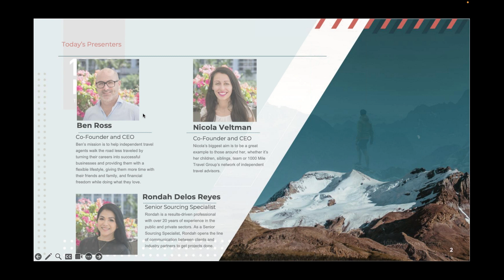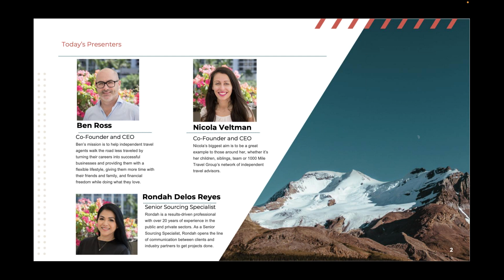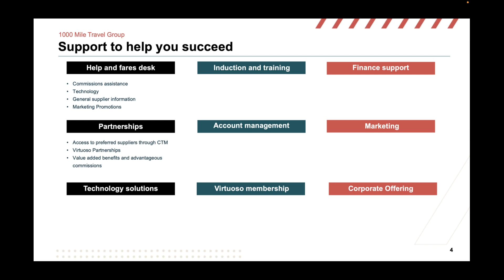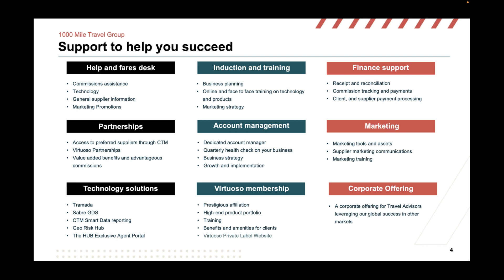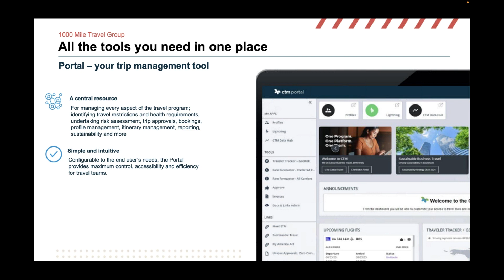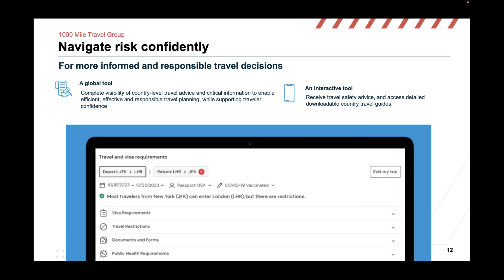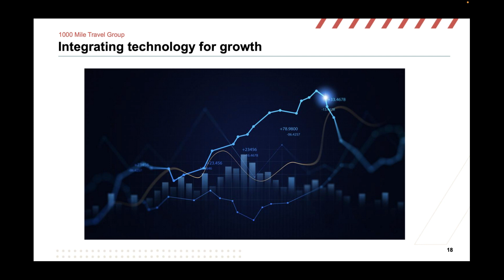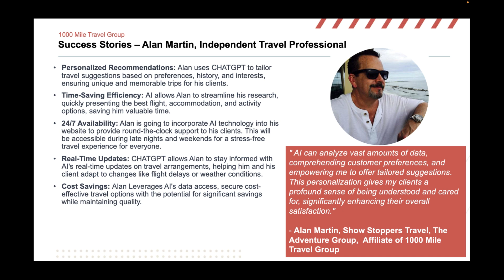Elevate Your Travel Business Harnessing Technology for Growth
Elevate Your Travel Game with Us! Are you a travel agent ready to thrivein today's dynamic industry? Join visionary 1000 Mile Travel Group CEOs, Nic and Ben, for a game-changing travel technology webinar. Learn about cutting-edge booking systems and travel tools, how to access rich travel insights and utilize innovative growth resources to propel your career or business to the next level. Nic and Ben will share actionable strategies to navigate the evolving travel landscape, in order for you to gain a competitive edge!

Looking to start a career as a Home Based Travel Agent?